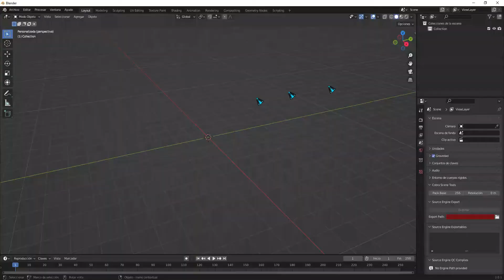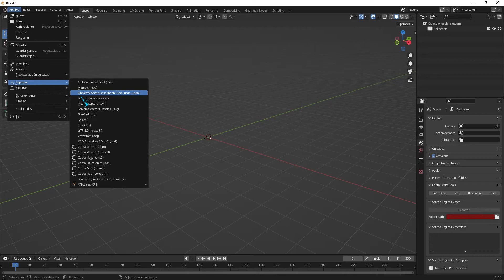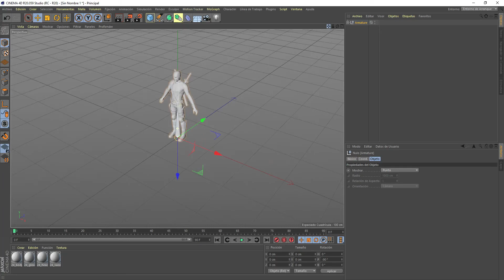[C4D/TUTORIAL] Cómo exportar modelos XPS a Cinema 4D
LINK DEL ADDON PARA BLENDER